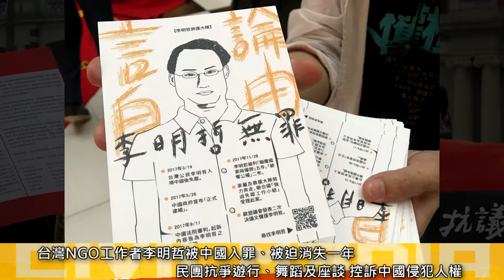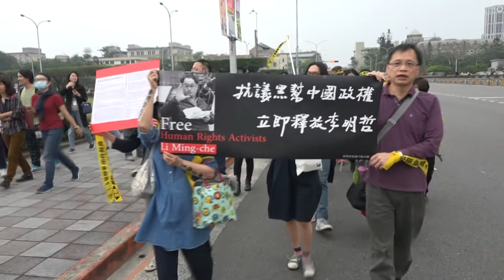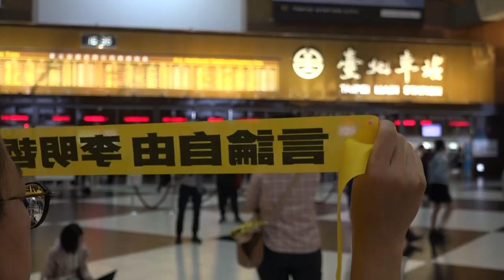2018.03.19 李明哲遭中國逮捕週年 民團遊行、高呼言論自由無罪